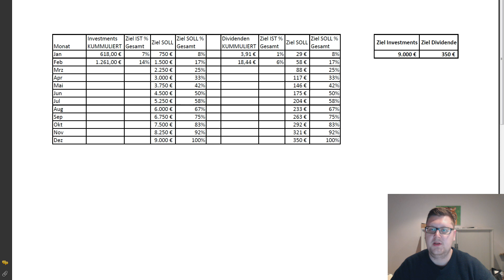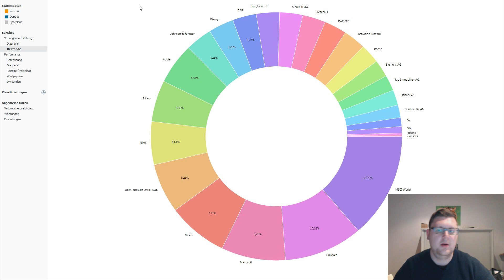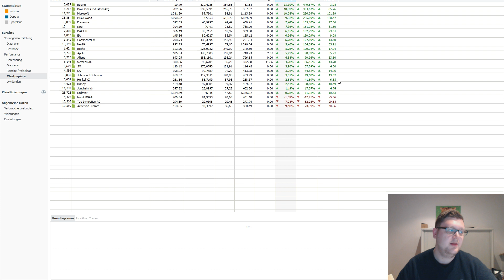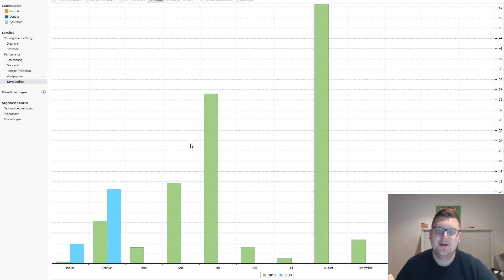Meine Aktien, Dividenden & meine Anlagestrategie- Depotupdate 02.2019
In diesem Video geht darum mein aktuelles Depot aus dem Februar vorzustellen. Ich verfolge hierbei hauptsächlich eine Dividendenstrategie.

Meine Vision mit diesem Kanal ist es Aktien und Investments für möglichst viele Menschen verständlich zu machen die sich derzeit noch nicht damit beschäftigen
Ich freue mich das du mich auf meiner Reise zur finanziellen Freiheit begeleitest.

Hierbei handelt es sich nicht um eine Anlageempfehlung. Alle meine Inhalte spiegeln ausschließlich meine persönliche Meinung wieder.

Feedback und Anregungen sind jederzeit erwünscht.

Viele Grüße
Sven